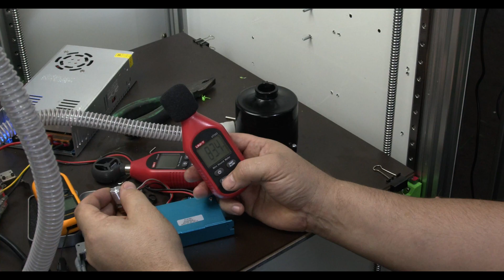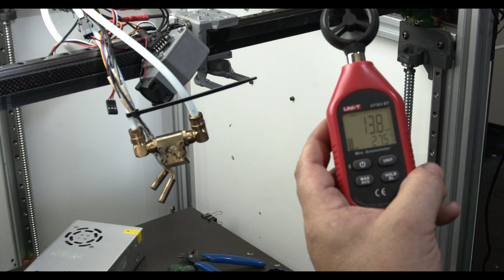The ultimate cooling solution , A wm9290 cpap blower 100mph air velocity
Print cooling is a real issue , so here is my solution , a 24v high pressure ,multistage cpap blower  that I’ve got yo solve this issue

All measurements are in Mph …
Yes it really is blowing 100mph wind out the outlet .
Non of the testing is standardised and there is room to move on that

Here is MirageC’s way better video than mine about his tiny little version , however … if your not into having a large jet strapped to your printer … maybe you want a smaller one ?

Wm9290 cpap blower

Cpap tube